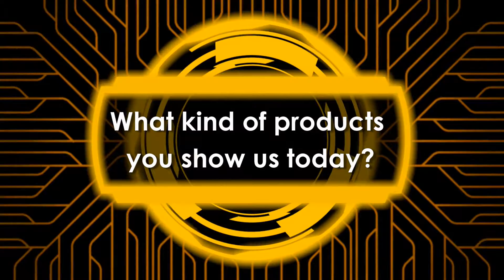Oakley Canada on LifeStyle Channel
About Oakley Canada

Oakley was created for world-class athletes, those who see the limits of possibility as just another challenge. Their dedication drives us to look beyond the conventional ideas of industry standards. It’s in our DNA to identify problems, create inventions, and wrap those inventions in art. And simply to make things better than anyone thought possible.